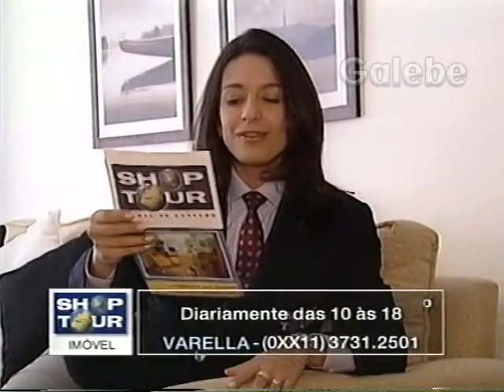VIVENDAS JD ESMERALDA CLÁUDIA TENÓRIO GALEBE 07 04 2000